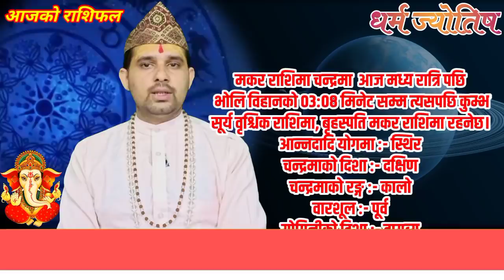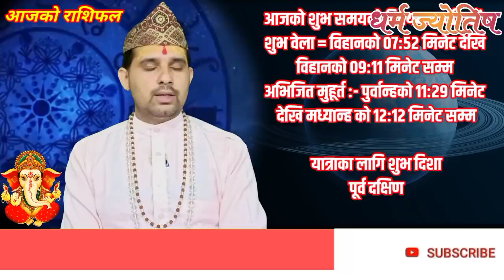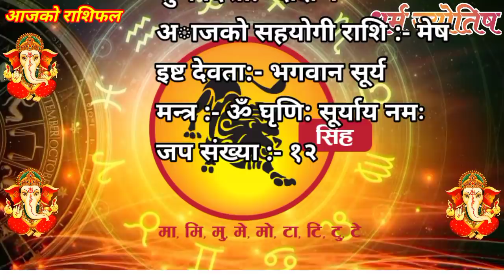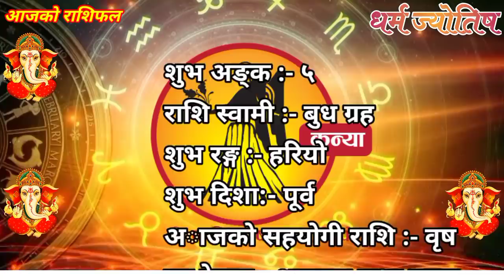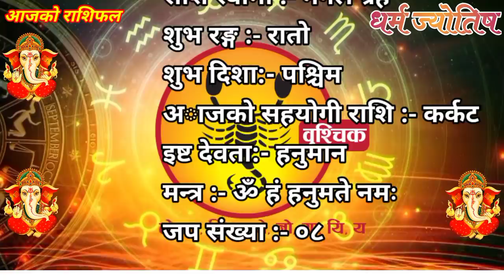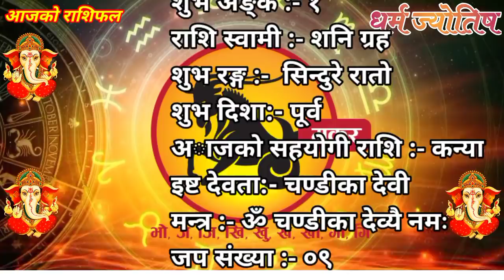Aajako Rashifal Mangsir 6 | Today's Horoscope 21 November 2020 | Aries-Pisces| aajako rashiphal 2077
Aajako Rashifal || Aajako Rashifal Mangsir 6 || (2077 Mangsir 6 | November 21) | rashifal today | Dainik Rashifal | rashifal

Aajako Rashifal 2077 Mangsir 6 | Saturday, 21 November 2020 | aajako rashifal 2077 | rashifal today

Aajako rashifal 2077 Mangsir 6 | Today's Horoscope 2020 November 21 | aajako rashifal in nepali

Aajako Rashifal 2077 Mangsir 6 | Saturday, November 21 2020 | aajako rashifal | rashifal today

Aajako Rashifal 2077 Mangsir | Saturday, November 21 2020 | aajako rashifal | rashifal today

Aajako Rashifal
Daily Rashifal
Dainik Rashifal

Aajako Rashifal 2077 Mangsir 6 | Today's Horoscope November 21 2020 | aajako rashifal | rashifal today | aajako rashifal in nepali | aajako rashifal today | aajako rashifal nepali ma

आजको राशिफल - २०७७ मंसिर ६ गते || TODAY'S HOROSCOPE - November 21, 2020

आजको राशिफल - २०७७ mangsir ७ गते || TODAY'S HOROSCOPE - November 22, 2020

Aajako rashifal 2077 mangsir 7 | Today's Horoscope November 22 | aajako rashifal in nepali | today rashi | Dharma

Aajako rashifal 2077 Mangsir 6 | Today's Horoscope November 21 | aajako rashifal in nepali | today rashi | Dharma

Aajako Rashifal 20 November 2020 Saturday | Daily Rashifal | Dainik Rashifal today horoscope | rashifal nepali | Dharma jyotish

आजको राशिफल
aajako rashifal
aajako rashiphal
(aajako rasifal)
aajako rasiphal
Mangsir ko rasifal
Aajako rashifal mangsir6
Aajako rasifal Mangsir 6
aajako rashifal Mangsir 6
nepali rashifal